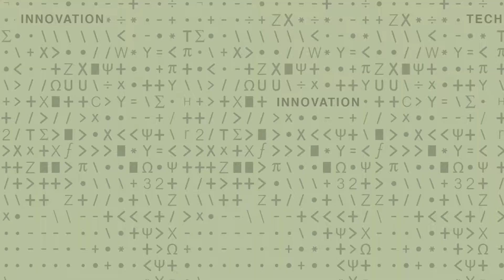Discovering Your Company's Digital Vision - The Study of Business Architecture - 1 of 5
Jeanne Ross, Research Director, MIT Center for Information Systems Research (CISR) - See Jeanne's full playlist